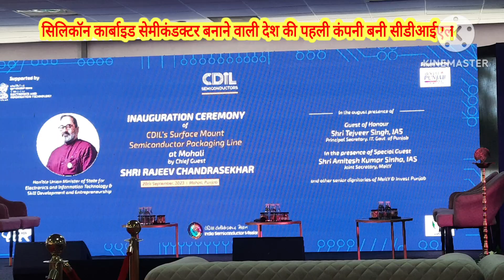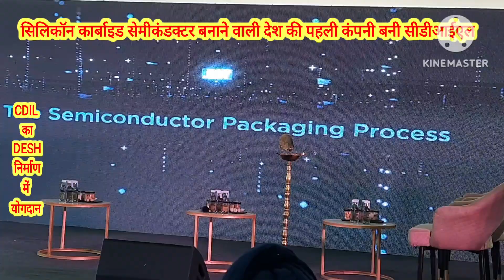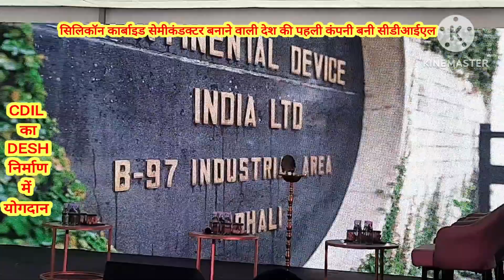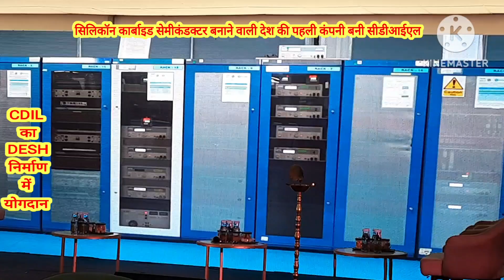CDIL MOHALI देश की पहली सिलिकॉन कार्बाइड सेमीकंडक्टर बनाने वाली कंपनी बनी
सीडीआईएल (कॉन्टिनेंटल डिवाइस इंडिया लिमिटेड)देश की ऐसी पहली फॉर्म बन गई है जो सिलिकॉन कार्बाइड सेमीकंडक्टर कंपोनेंट का उत्पादन कर रही है। फर्म ने अमेरिका तथा चीन में इसका निर्यात शुरू कर दिया है। इसका प्रयोग उन उत्पादों में किया जाता है जिनमे विद्युत की अधिक खपत होती है ।
कंपनी की नई सेमीकंडक्टर पैकेजिंग लाइन के लॉन्च के अवसर पर सीडीआईएल के कार्यकारी अध्यक्ष एवं चीफ ऑपरेटिंग ऑफिसर पंकज गुलाटी ने कहा कि कंपनी ने सिलिकॉन कार्बाइड सेमीकंडक्टर कंपोनेंट का निर्यात शुरू कर दिया है। अमेरिका चीन यूरोप तथा ऑस्ट्रेलिया को यह निर्यात किया जा रहा है। पंकज गुलाटी ने कहा कि उनकी कंपनी देश में सिलिकॉन कार्बाइड सेमीकंडक्टर का निर्माण करने वाली कंपनी बन गई है। सीडीआईएल अपनी मोहाली तथा दिल्ली स्थित निर्माण इकाई एवं लैब में आटोमोटिव, डिफेंस तथा एयरोस्पेस के क्षेत्र में काम करने वाली इंडस्ट्री की जरूरत के अनुसार उत्पाद तैयार कर रही है। कंपनी के विस्तार तथा उत्पादन वृद्धि को केंद्र सरकार की
इलेक्ट्रॉनिक कॉम्पोनेंट्स तथा सेमीकंडक्टर के उत्पादन को प्रोत्साहित करने के लिए बनाई गई योजनाओं का लाभ मिल रहा है। कंपनी ने पहले चरण के तहत 50 मिलियन सिलिकॉन कार्बाइड कंपोनेंट्स के उत्पादन का लक्ष्य रखा है तथा इसे बढ़ाकर 100 मिलियन डिवाइस तक ले जाने की योजना है।
   सीडीआईएल में नई असेंबली लाइन शुरू होने से 600 मिलियन इलेक्ट्रॉनिक कंपोनेंट का सालाना उत्पादन हो जाएगा। पंकज गुलाटी के अनुसार कंपनी केंद्र सरकार की प्रोत्साहन योजना के तहत दूसरे विस्तारीकरण पर काम शुरू कर देगी। भारत सरकार के सेमीकंडक्टर मिशन के तहत ही तीसरे चरण का विस्तार कार्य शुरू किया जाएगा। उन्होंने कहा कि कंपनी को पहले 60 से 65 प्रतिशत बिजनेस निर्यात से मिलता था लेकिन स्थानीय स्तर पर निर्माण बढ़ाने के कारण घरेलू कारोबार बढ़ रहा है। इसके चलते निर्यात कुल राजस्व का 40 प्रतिशत रह गया है। कंपनी ने मोहाली को सेमीकंडक्टर का हब बनाने के लिए सेमीकंडक्टर लैबोरेट्री के साथ समझौता किया है। इलेक्ट्रॉनिक एवं सूचना प्रौद्योगिकी मंत्रालय के संयुक्त सचिव अमितेश सिन्हा के अनुसार इस क्षेत्र में प्रगति की अभी अपार संभावनाएं हैं। वर्ष 2030 तक यह डिमांड बढ़कर 110 बिलियन तक हो जाएगी। उन्होंने कहा कि सेमीकंडक्टर लैबोरेट्री को सेमीकंडक्टर कॉम्पोनेंट का डेवलपमेंट हब बनाने की दिशा में काम किया जा रहा है। शीघ्र ही बाजार की जरूरत के अनुसार चिप तैयार की जाएगी। सीडीबआईएल के महा प्रबंधक पृथ्वी दीप सिंह के अनुसार आगामी 12 से 18 महीना में 100 मिलियन डिवाइस के उत्पादन की क्षमता को प्राप्त कर लिया जाएगा।